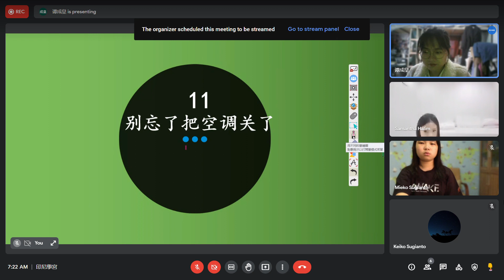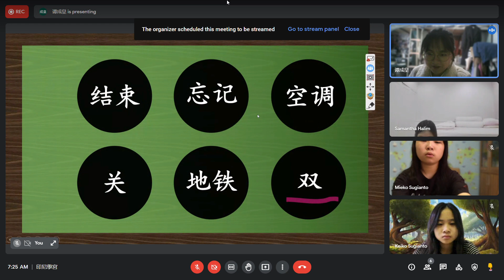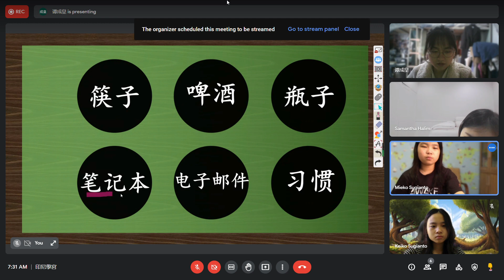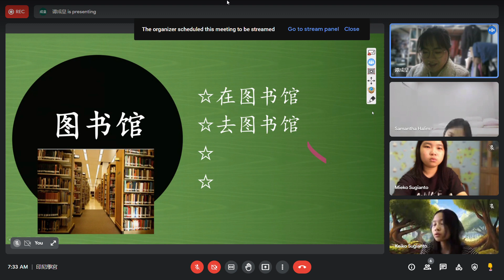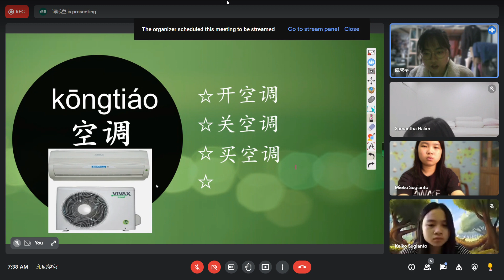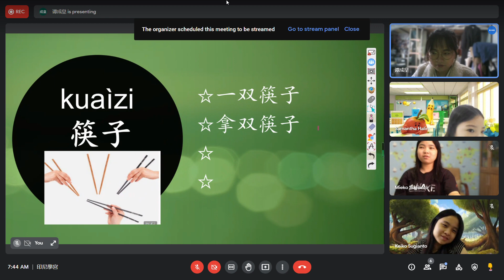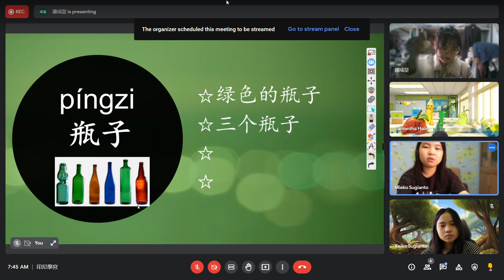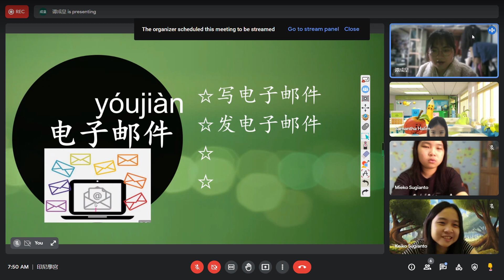Meet 印尼學宮 Google Chrome 2022 02 27 07 21 50